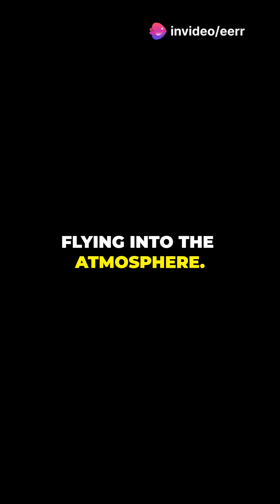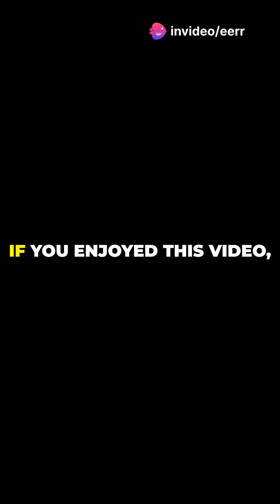"The Day Dinosaurs Disappeared: The Asteroid That Changed Earth Forever"Video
Description:Travel back 65 million years to witness the catastrophic event that ended the reign of the dinosaurs!